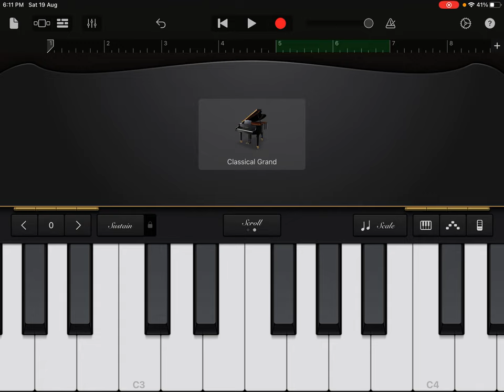How to play - na Dantu ee lokana